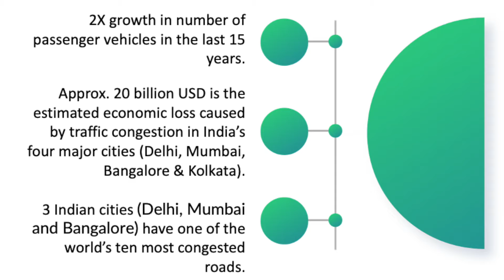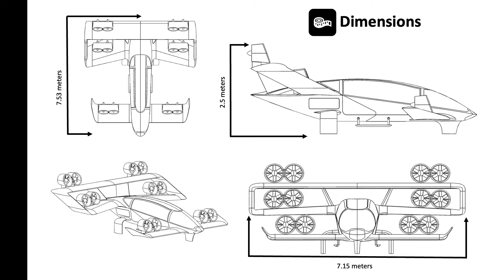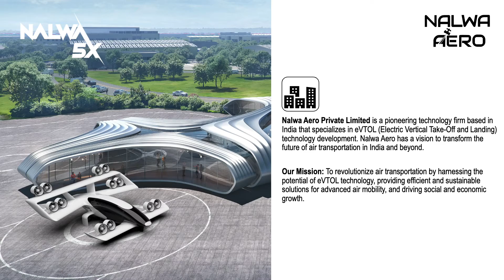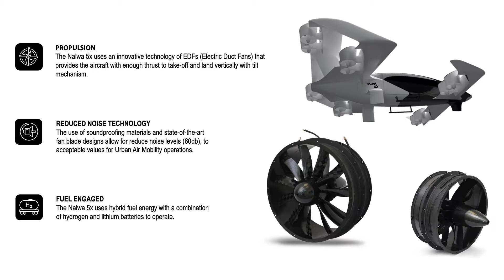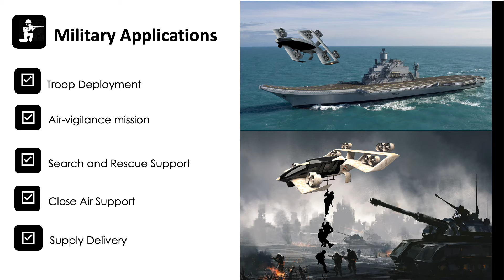VFS Interview: Kuljeet S. Sandhu, CEO, Nalwa Aero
Interview of Kuljeet Singh Sandhu, CEO of Nalwa Aero at the Vertical Flight Society's 11th Annual eVTOL Symposium, part of the 2024 Transformative Vertical Flight Meeting (TVF2024), held Feb. 6-8, 2024, at the Santa Clara Convention Center in Silicon Valley, California